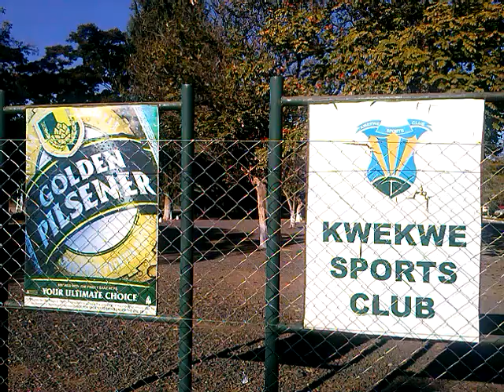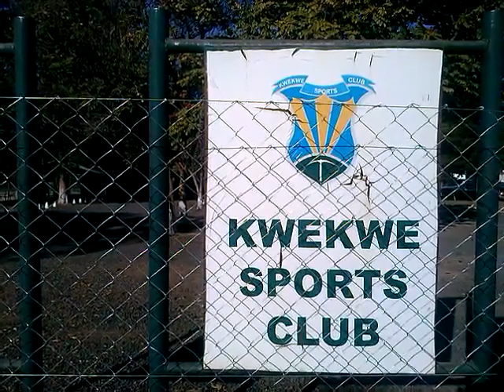Sports Clubs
Priscillah visits a sports club.

Produced by Priscillah.